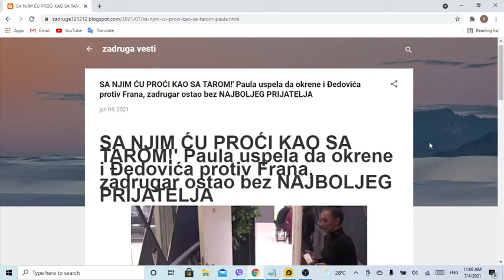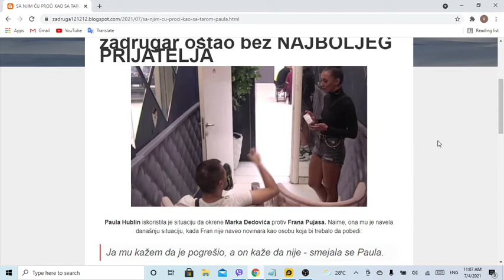zadrugar ostao bez NAJBOLJEG PRIJATELJA